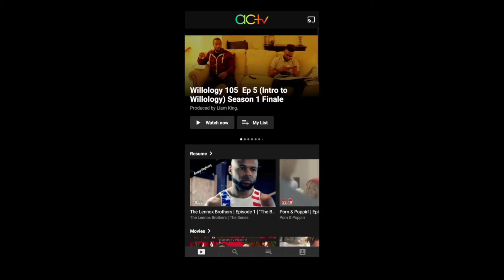MY H I V POST ON Instagram got over 233 comments!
So I made a personal post on Instagram, and it got over 233 comments.  What are your thoughts about the topic?